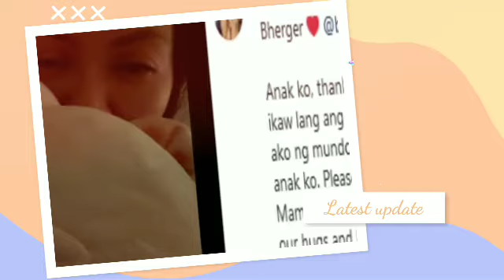Gladys Gueverra sobrang nalungkot dahil sa pagpanaw ng kanyang matalik na kaibigan na si Bherger